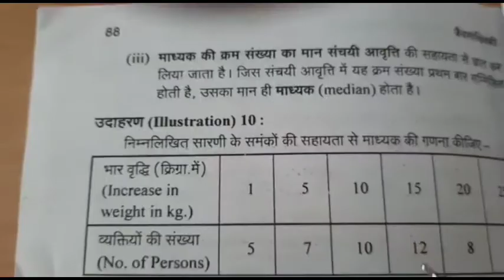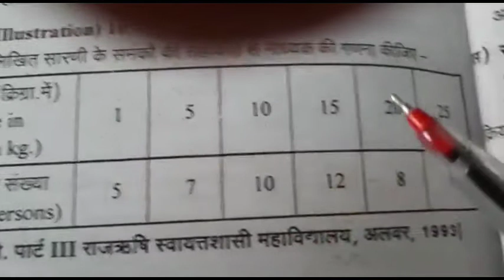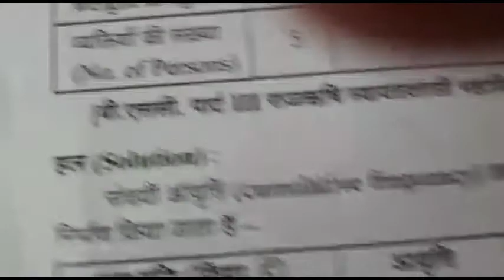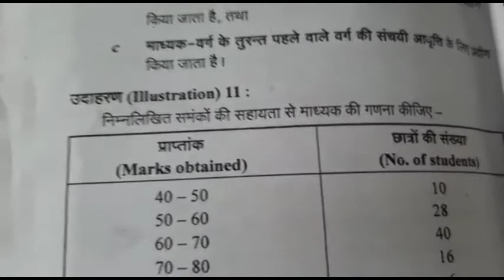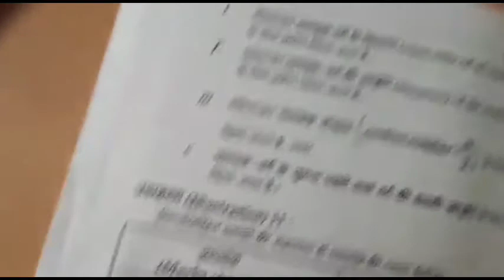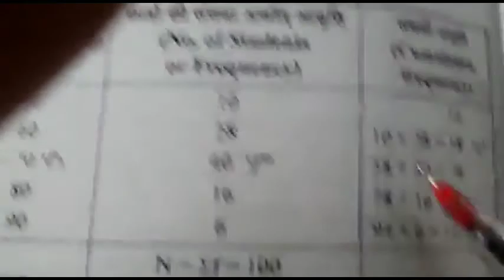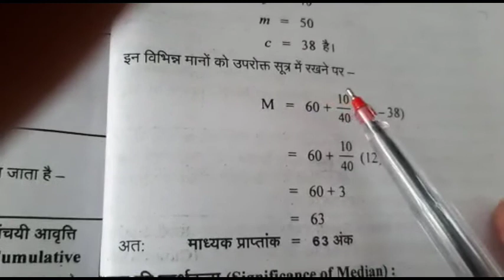Calculation of median through Discrete and continuous series